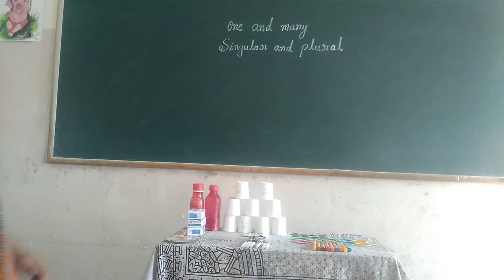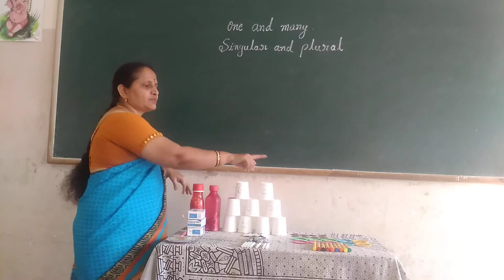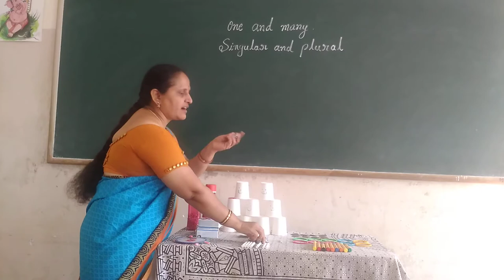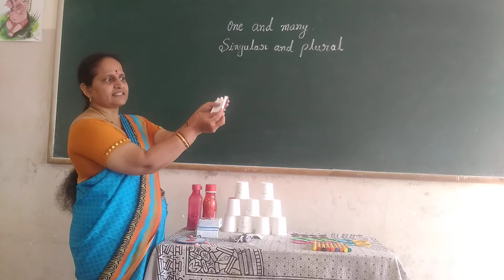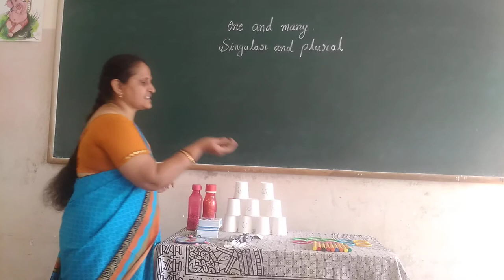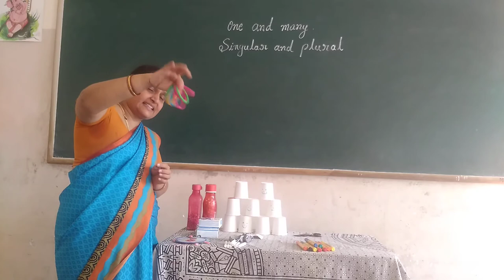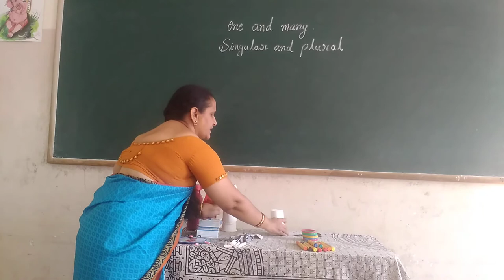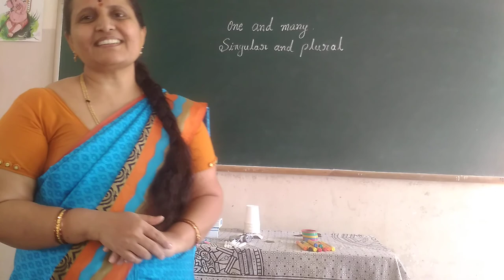UKG English One and Many Class by Rajeshwari